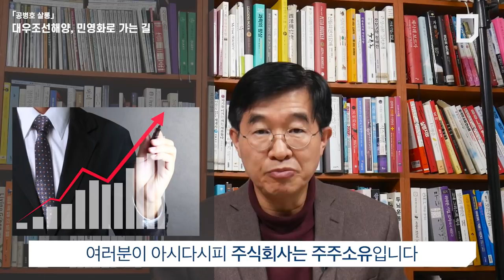[공병호 살롱]대우조선해양 민영화, 노조의 권리인가 이기주의인가?